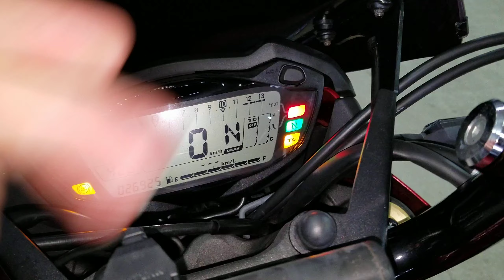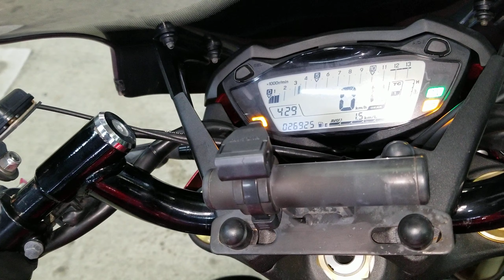Suzuki GSX S1000 2017г. арт. 0023